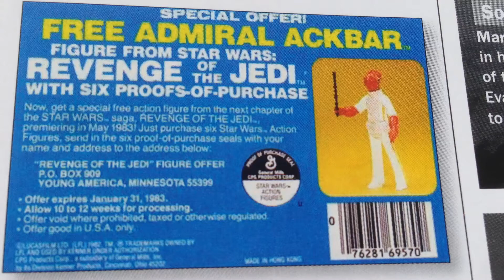Cool Star Wars advert Revenge of the Jedi figure offer Akbar